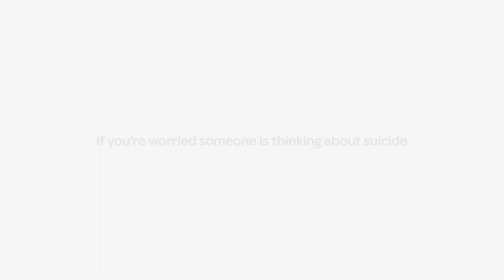SAMH - Scottish Association for Mental Health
SAMH suicide prevention ad featuring talent from All Talent Agency